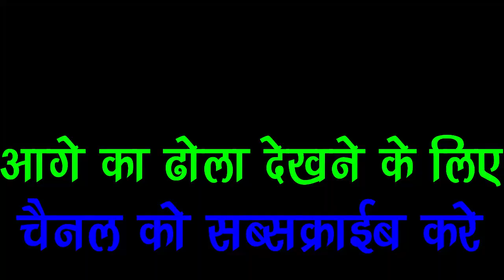भंवर ताल की लड़ाई राजा नल ने राजा बुध के नोकरो को चुन चुन के मारा bhanvar taal ki ladayi urman singh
भंवर ताल की लड़ाई राजा नल ने राजा बुध के नोकरो को चुन चुन के मारा bhanvar taal ki ladayi urman singh ka dhola

nal ki aukha teli ka kulvada

उरमान सिंह का ढोला

नल की औखा

फुलासी का ढोला

नमस्कार दोस्तों मैं हूं सेबक राम यादव ग्राम ऊमरा                          _                                                                                    और आप देख रहे हैं यूट्यूब चैनल यादव जी स्टूडियो ऊमरा हमारे यूट्यूब चैनल में आपका बहुत-बहुत स्वागत है
आपसे एक निवेदन है कि हमारे यूट्यूब चैनल को सब्सक्राइब करें और घंटी का बटन अब इस दवा लें ताकि आने वाली वीडियो की नोटिफिकेशन आपको पहले मिल सके _ हमारे इस चैनल पर भारत सिंह छत्रपाल सिंह का डोला देखने में सुनने को मिलेगा और कथा भागवत भजन आदि देखने को मिलेंगे ____________________________________________ ____________________________________________ आज तक किसी शास्त्री नहीं गया यह भजन बिल्कुल नया है संजय शास्त्री जी ग्राम ऊमरा वालों की मधुर आवाज में 2020 में धूम मचाने वाला भजन देखने के लिए इस लिंक पर क्लिक करें ____________________________________________ आपसे एक प्यार भरा निवेदन है कि हमारे चैनल को सब्सक्राइब करें और घंटी का बटन जरूर दवा ले धन्यवाद